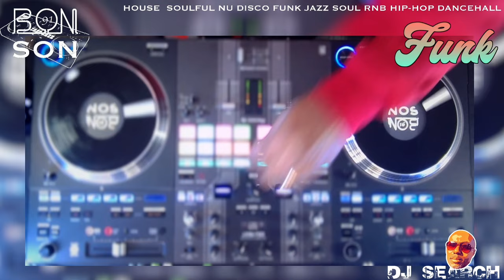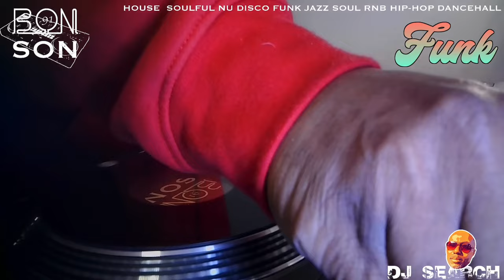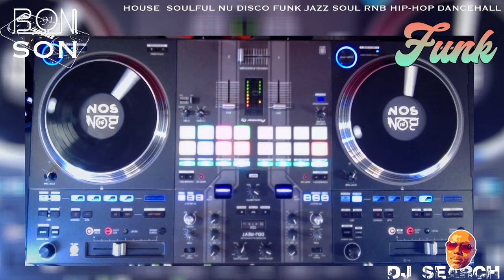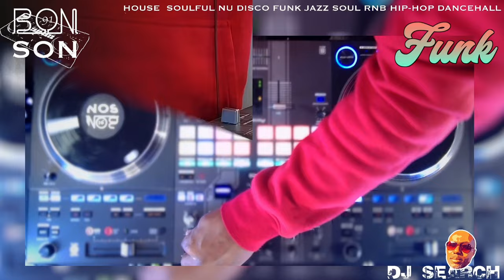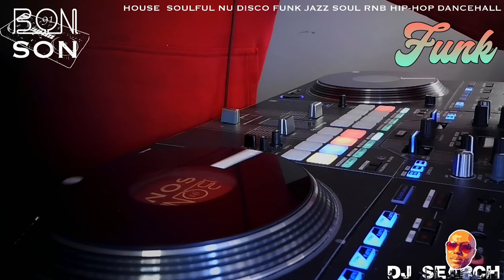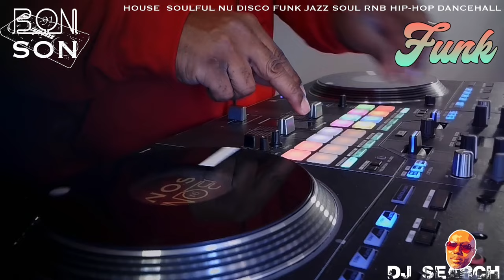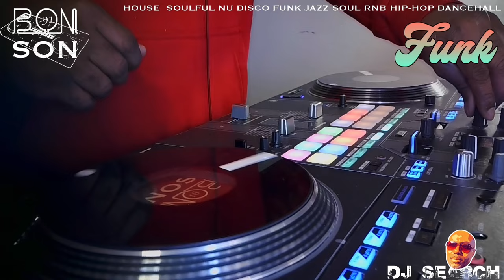FUNK YOU Vol.5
Retour dans les plus belles années musicales, évadez-vous, laissez-vous entraîner par votre imagination ... sit down, relax and let yourself go 😎🎧🎧

Ma devise : Basse 🔊 et Mélodie 🎶

Matériel : - Pioneerdj rev7
                 - Macbook pro M1 pro
                 - Djay Pro

- Don’t you love it - Maxime Singleton
- You Can’t Hide Your Love - David Joseph
- Take It To The Top - Kool & The Gang
- I can’t Shake This Feeling - Klique
- Fancy Dancer - Lenny White & Tweennynine
- You Know How To Love Me - Phyllis Hyman
- Obsession - Guy Cuevas
- Love Come Down - Evelyn King
- What Do You Got To Loose - The Jammers
- Motivation ( Are You Ready ?) - Motivation
- Sucker For The Boogie - Khemistry
- She’s So Divine - The Limit
- I’m Out To Catch - Leon Haywood
- I’ll Do My Best - The Ritchie Family
- Now That I Found you - Leroy Hutson